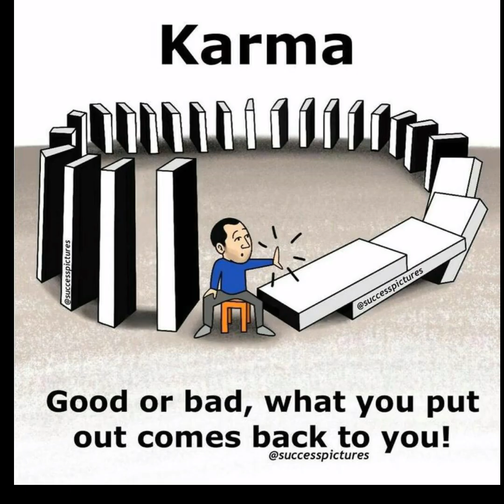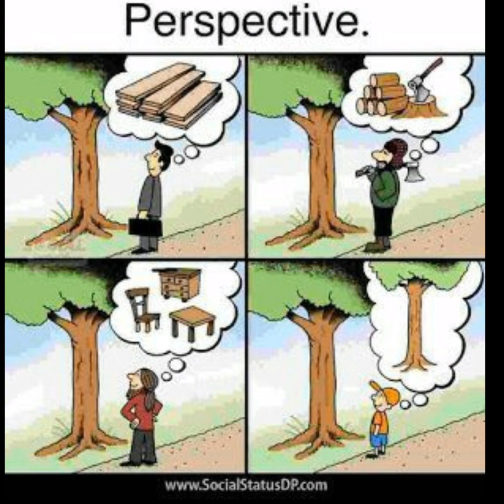25 Most inspirational Pictures that will motivate you to grow up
i hope this will help you a lot
if not then comment me what you need in this video.